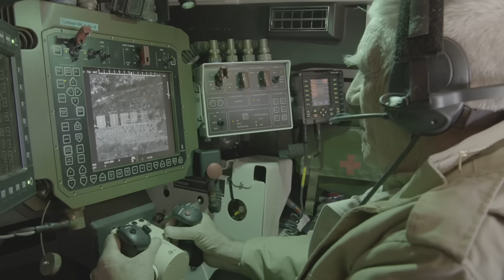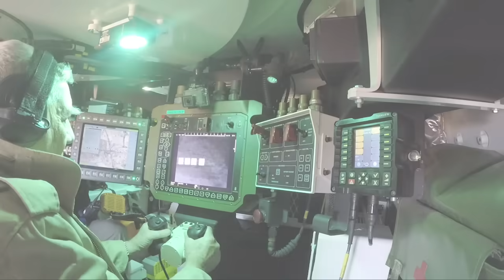Orbital ATK MK44 30mm BUSHMASTER II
Orbital ATK MK44 30mm BUSHMASTER II fired from Kongsberg MCT-30 turret on GDLS LAV at Orbital ATK's BUSHMASTER Users Conference earlier this year.